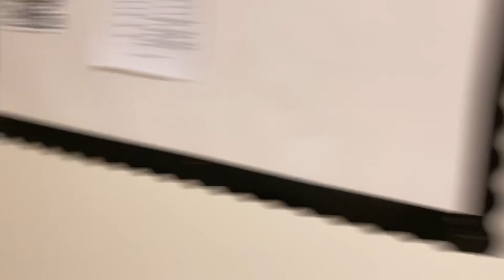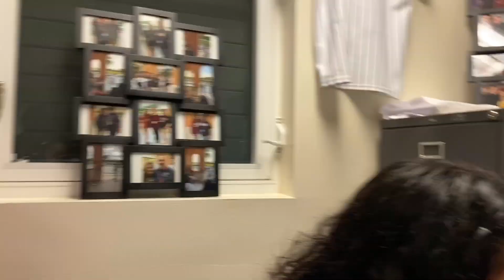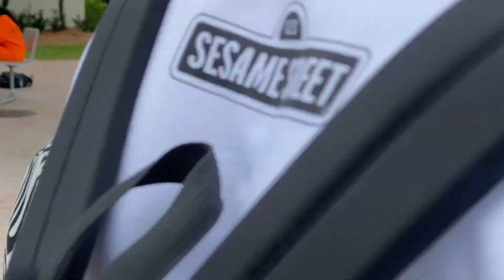spirit week vlog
it was spirit week at school & it was trash ofc ;) pep rally costed $3 & sold out so i didn’t go . (we lost anyway) & some people snapped others didn’t :( but overall it’s something different (not really a vlog LMAO)